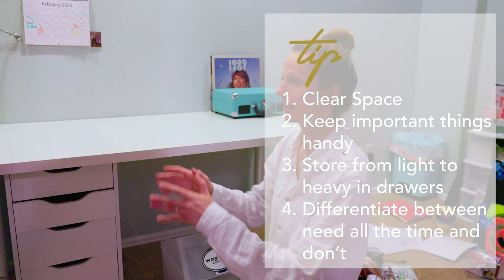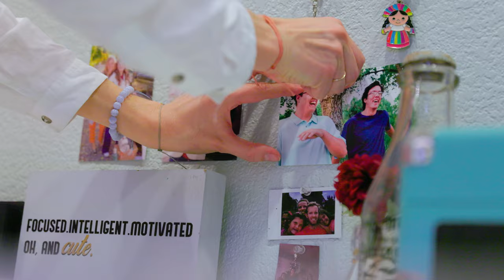Tips to get and keep your desk clutter free - for teenagers and adults!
This video is a snapshot of a live tidying session I did with my niece Jaiden. Her desk has always been a mountain of chaos, as is the case with most people. With some helpful tips, and by following the method laid out by Marie Kondo, we achieved something that not only looks and functions better, but provides her joy when she sits and works at it!

Check out some of my favorite things that keep me organized*:
Weekly calendar - Germany
Weekly calendar - US
Kitchen shelves that roll - Germany
Kitchen shelves that roll - US